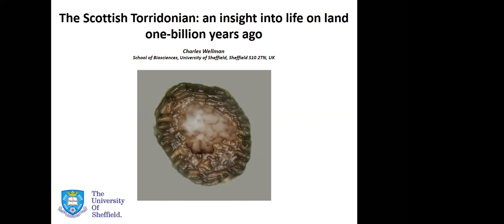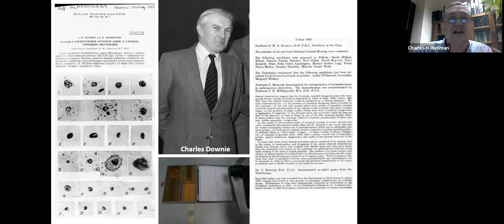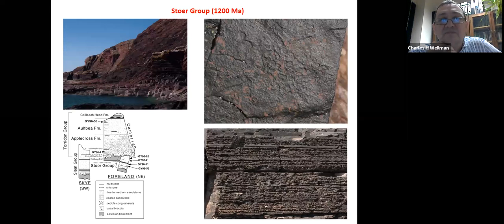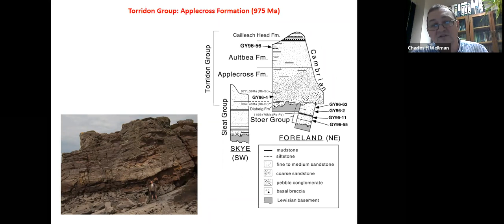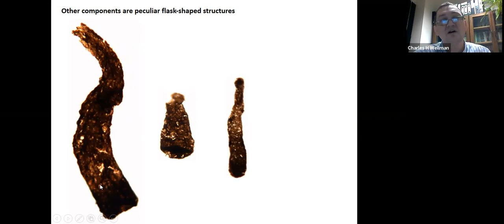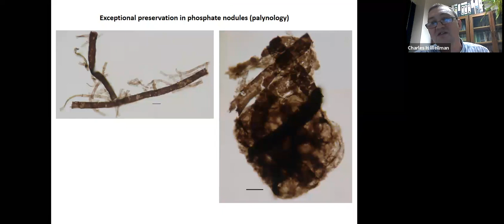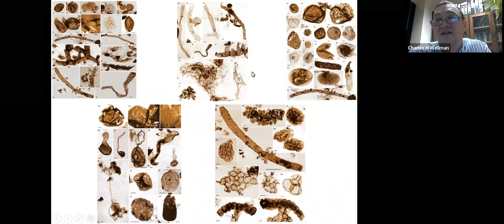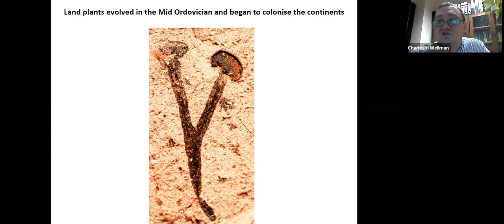EGS lectures 2022 Charles Wellman - Life on land one-billion years ago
Life on land one-billion years ago: barren wilderness or evolutionary cradle?
The Torridonian deposits of the northwest Highlands provide a rare example of a billion-year-old sequence of terrestrial deposits, providing a critical insight into what life was like on land at this time. Fossils are represented by: (i) mat structures and trace fossils; (ii) dispersed microfossils recovered by palynological acid maceration; (iii) fossils preserved in phosphate nodules studied using thin sections. The latter represent a Lagerstätte as the fossils are exquisitely preserved in three-dimensions with labile cell contents remaining. The Torridonian fossil assemblages are surprisingly diverse, providing a snapshot of life on land at this time, and supporting the hypothesis that early life may have diversified on land rather than in the oceans.